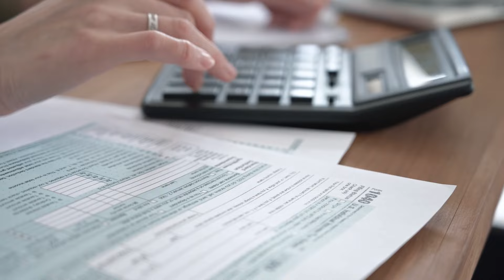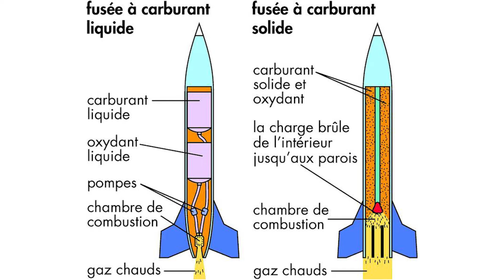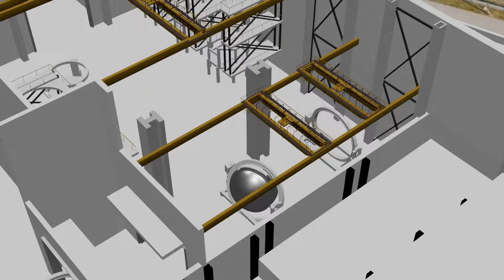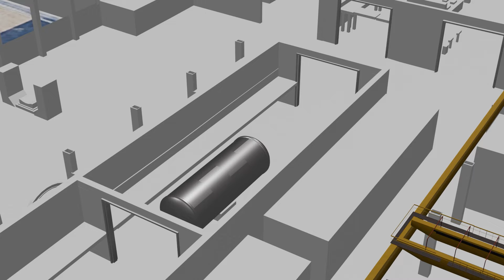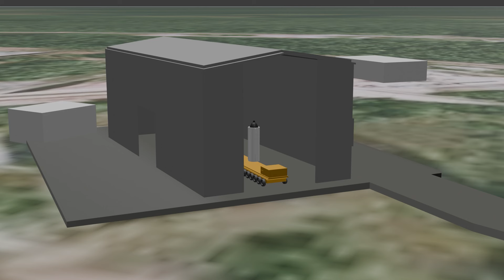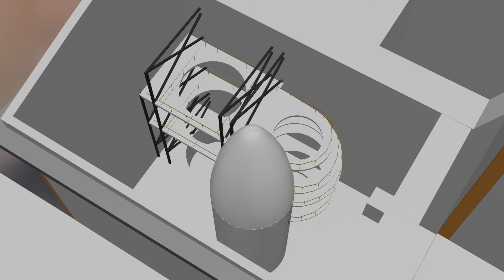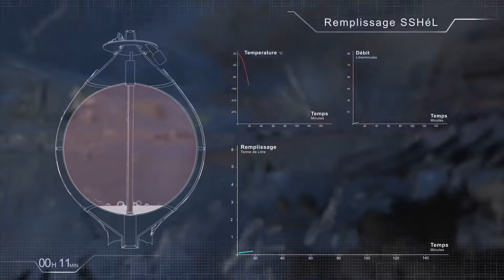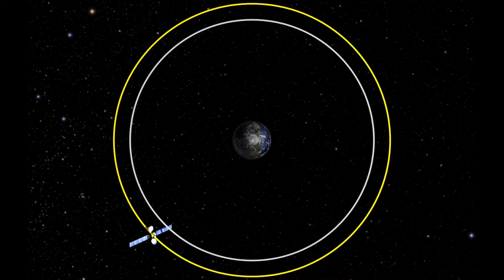Comment fabriquer et construire Ariane 6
Dans cette vidéo on vas parler du développement, la fabrication et le lancement d'Ariane 6.
Avec des scènes inédites.

Cette vidéo m'a pris énormément de temps, si vous appréciez mon travail, n'hésitez pas à le partager autour de vous.

Si vous ne pouvez pas me soutenir financièrement, vous pouvez toujours m'aider sur le serveur Discord de la chaîne (pour l'instant ouvert à tous)